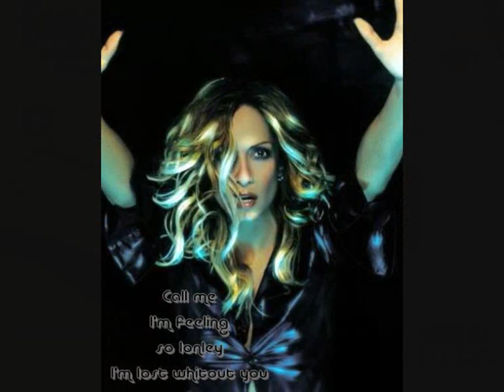ANNA VISSI STHN PYRA